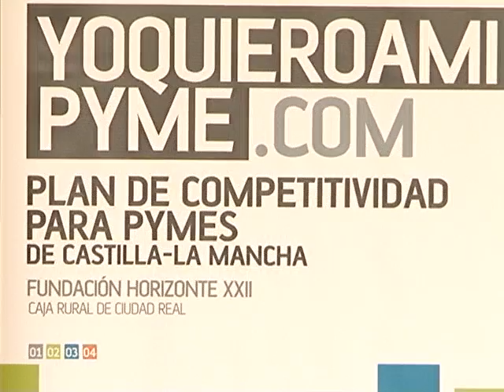Carmen Bayod habla de las primeras medidas de austeridad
EL PARTIDO POPULAR PROMETIÓ EN PLENA CAMPAÑA ELECTORAL QUE LA AUSTERIDAD IBA A SER EL EJE DE SUS POLÍTICAS PARA TRATAR DE SACAR A ALBACETE Y AL AYUNTAMIENTO DE LA ACTUAL CRISIS. LA PRIMERA SEÑA DE ESTA AUSTERIDAD AFECTARÁ AL PROPIO EJECUTIVO, SEGÚN CARMEN BAYOD, PARA QUE SIRVA DE EJEMPLO PARA TODOS. ENTRE LAS MEDIDAS, REBAJAR LAS PLAZAS PARA LIBERADOS Y LA DE ASESORES.